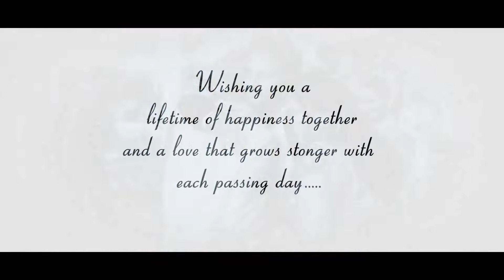Cinematic Wedding || Mithila with Ritesh || Vision Event Nagpur